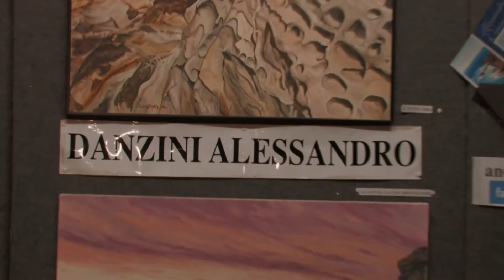Alessandro Danzini - Premio Rotonda Livorno 2012 - Artelivorno.it & Webdesignlivorno.com